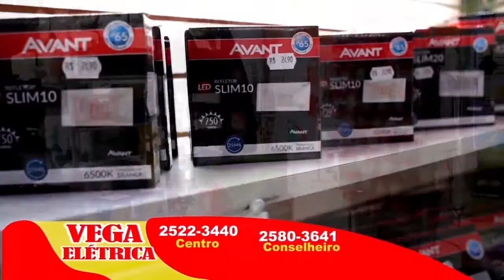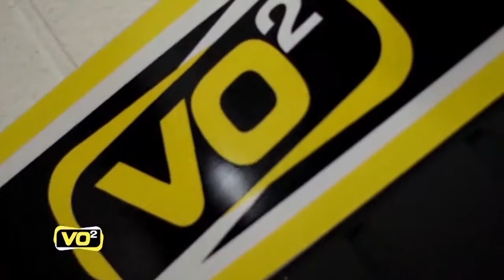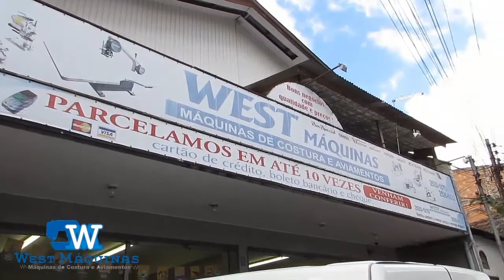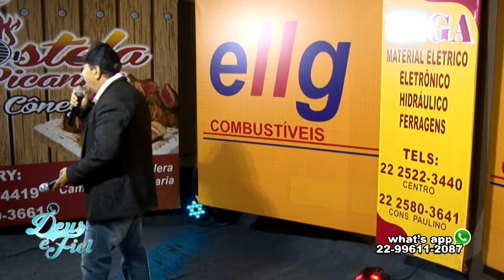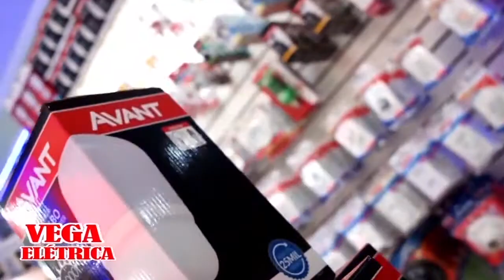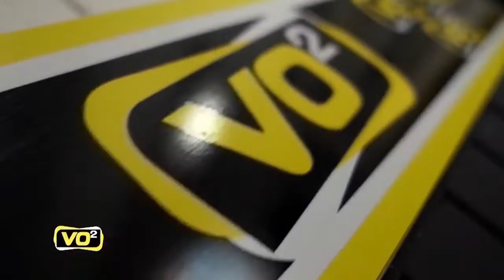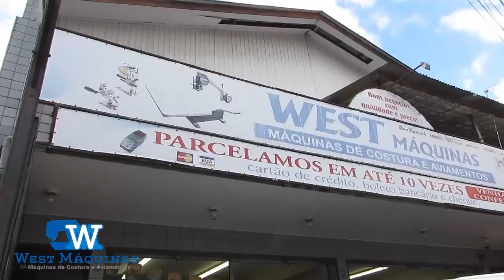Deus é Fiel 09 08 20